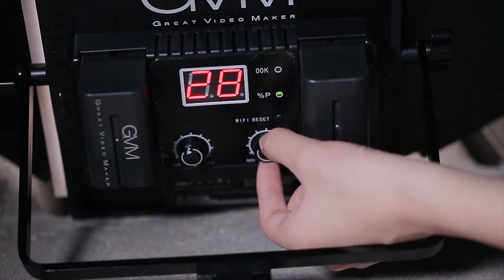GVM 480LS Bi-Color LED Studio Video Light w/ WiFi App Control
GVM-480LS Photography video light with 4 changes to get a better experience for your customers as below:

1. Variable Bi-color range from 2300K-6800K, more color temperature selection, bring more help to photography.

2. Adjustable bracket white diffuser can enhance the complexion of portrait photography and soft light.

3. With CRI&TLCI 97+, to restore the true colors of objects, and make the image more vivid.

4. High lumen output:
- 2300K: 4800/Lux/20inch
- 4500K: 15000/Lux/20inch
- 6800K: 11000/Lux/20inch

With ultra-light and durable metal structures, you can carry LED-480LS video lights around with you wherever you go. The adjustable u-shaped bracket it can be lighting at different angles. To keep lighting in the other areas of the objects will not reflect the camera lens or cause a flash.